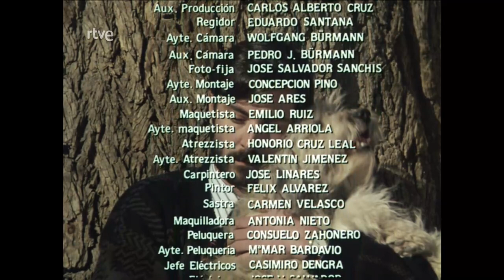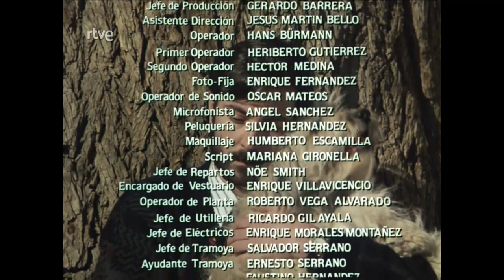(1990) La Sonbra del cipres es Alargada .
La sombra del ciprés es alargada
novela
cine de siempre la sombra del ciprés es alargada
Sinopsis
Ávila, 1929. Pedro, de nueve años, entra a vivir en casa de Don Mateo, un maestro que será el encargado de su educación. La esposa y la hija del maestro y su compañero de cuarto y estudios serán su familia. Las experiencias vividas y las ideas inculcadas por Don Mateo marcarán su vida futura.
Ficha técnica
Dirigido por
Luis Alcoriza
Reparto
Emilio Gutiérrez Caba, Fiorella Faltoyano, Juanjo Gueranabarrena, Dany Prius, María Rojo, Claudia Gravi, María Luisa San José, Julián Pastor, María Jesús Hoyos, Gustavo Ganeme, Francisco Andrés Valdivia
Contacto
Normas de Participación
© Corporación de Radio y Televisión Española 2023
La sombra del ciprés es alargada es la primera novela de Miguel Delibes, publicada en 1948 y galardonada con el Premio Nadal de 1947]​ Fue incluida en la lista de las 100 mejores novelas en español del siglo xx del periódico español El Mundo.Y ello a pesar de que la obra no era del gusto de su autor, que la consideraba como un intento fallido en su busca de un estilo personal.
de Miguel Delibes
Género
Novela
Subgénero
Novela de aprendizaje
Tema(s)
Pesimismo
Idioma
Español
PeEspañEl
Destino
País
España
Fecha de publicación
1948
Premios
Premio Nadal 1947
La novela está escrita en primera persona, y es una narración tradicional en cuanto a andadura y recursos expresivos, que se desarroya parcialmente en una Ávila no "protegida" por sus murallas, sino "encerrada" por ellas.
La primera parte describe la vida del protagonista y narrador, Pedro, cuando es niño. Es huérfano y se encuentra en una situación difícil ya que su tío lo deja a cargo de un maestro, don Mateo Lesmes. Este tiene una concepción pesimista de la vida. Más tarde conocerá a Alfredo, su primer y mejor amigo, y surgirán complicaciones para los dos.
En la segunda parte, el protagonista se ha convertido en marino después de haber estudiado en la universidad. Intenta escapar del pesimismo adquirido por la educación subjetiva de su maestro. En uno de sus viajes al extranjero por razones de trabajo, se enamora de una mujer, pero la debe abandonar, puesto que él mismo se rige por sus normas internas y no se permite el lujo de cambiarlas ni de desobedecerlas.
Con la novela entera narrada en tono objetivo, el autor nos va destapando una escena mística, dominada mayormente por el pesimismo y el sentido de muerte. Sin embargo, en la segunda parte del libro, antes de que el protagonista haya perdido toda esperanza en la amistad y el amor, por medio de unos conocidos consigue abandonar su pesimismo y alcanzar una perspectiva más equilibrada de la vida. Finalmente, el desenlace de la novela implica un retorno inevitable al pesimismo anterior.
El director de cine exiliado en México Luis Alcoriza filmó una película basada en el libro durante los años 1989 y 1990.
Canal Miguel saez del Barrio